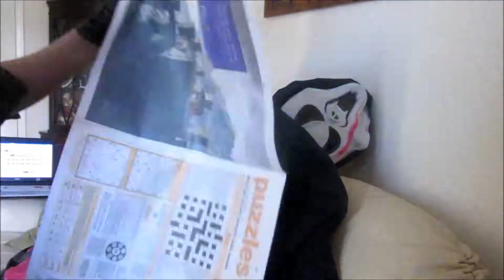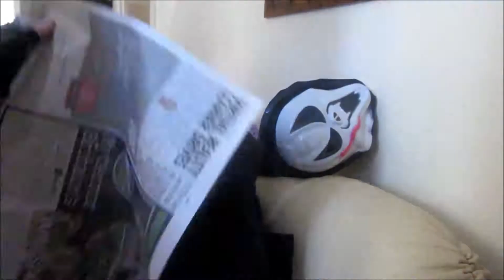BUILDING GUY FAWKES - Saturday 3rd November 2018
Saturday 3rd November 2018

Me and my mum build a guy fawkes and later on I see Chloe...

My age: 22
Where I live: England
Camera used: Canon Powershot SX600
Editing software used: Windows Movie Maker